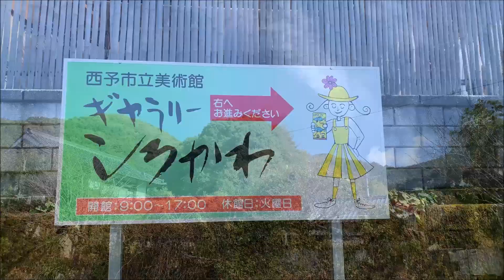2018 11/17 森の中の小さな美術館の紅葉 ～西予市立美術館 ギャラリーしろかわ～